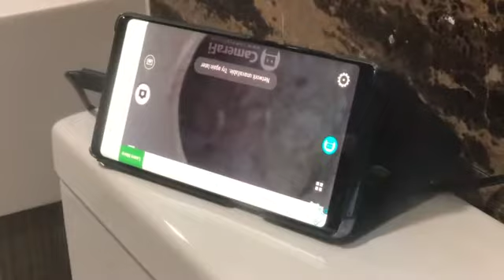[Defect Check Team] Just attained TOP ? Engage me for your defect check, complimentary !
Engage us as your preferred TOP buy & sell & rent agents and get complimentary defect checks !